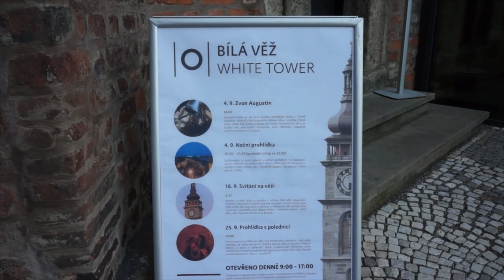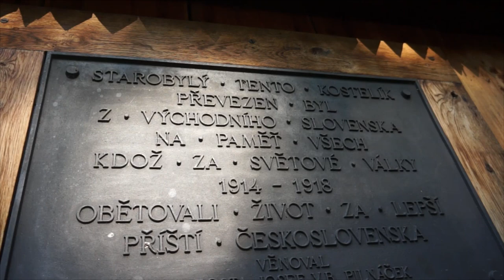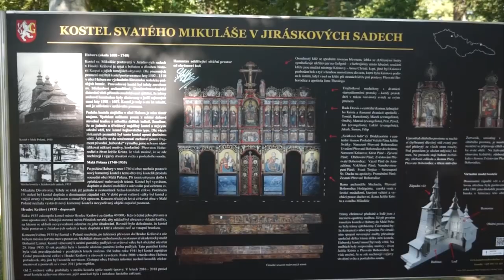Sezóna byla pro památky úspěšná, pro koupaliště nejhorší v historii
Uplynulá letní turistická sezóna je za námi a stejně jako loni ji ovlivnila nejen omezení proti epidemii koronaviru i vrtkavé počasí. Provozovatelé zařízení v Hradci Králové ji hodnotí rozdílně. Zatímco koupaliště Flošna za sebou má nejhorší sezonu za celou dobu existence, tak třeba návštěvnost Bílé věže byla naopak velmi uspokojivá.